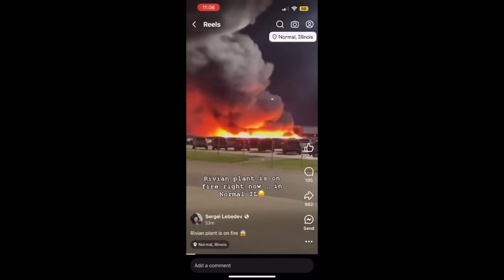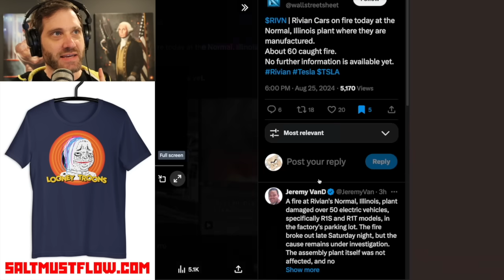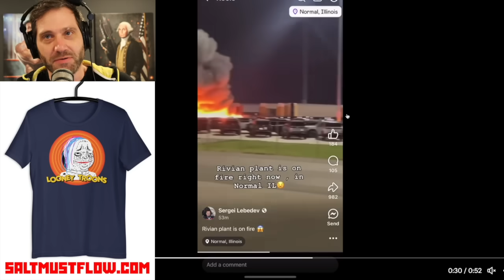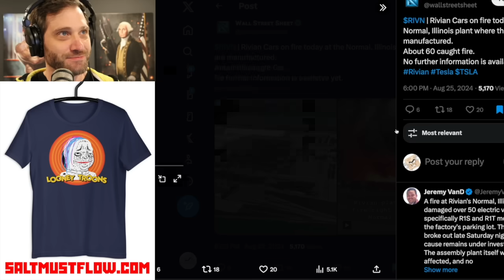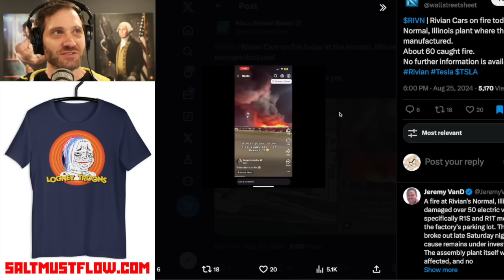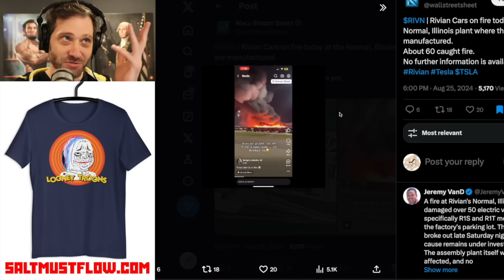Entire Fleet of Rivian "Green Trucks" Goes Up in Toxic Flames